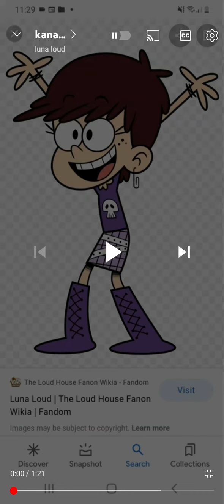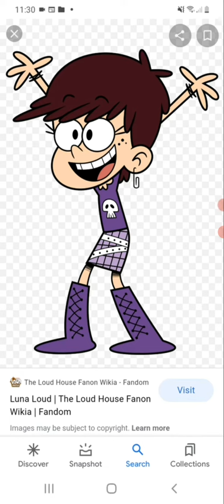kana singing when I go fast for luna loud